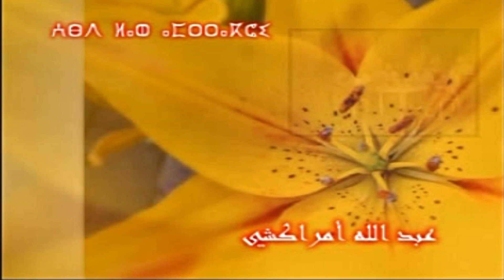الفنان عبد الله أمراكشي abdellah amrrakchi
comédie, et le Drama Amazigh, soyez nombreux à nous supporté  est n’oubliez pas de nous laisser vos commentaires pour savoir vos besoins. Et n’oubliez pas de vous abonner pour recevoir des nouveaux produits de notre chaîne et de notre production,HILAL Vision vous remercie pour votre confiance, et vous souhaite des bonne moments avec notre chaîne.
انضم إلى المرح والحلم الأمازيغية مع -هلال فيزيون - التي تجدها في مستجدات الكوميديا ، والدراما الأمازيغية ، كن داعماً لنا ولا تنسى أن تترك لنا تعليقاتك لمعرفة مفضلاتك. ولا تنس الاشتراك لتشاهد كل جديد من قناتنا و إنتاجنا ، نشكرك على ثقتك ، ونتمنى لك أوقاتًا طيبة مع قناتنا.

Join the Amazigh Fun and Dream with the latest in comedy, and Amazigh drama, be a lot of support for us and do not forget to leave us your comments to know your needs
مرحبا بكم في قناتنا، فريقنا يسهر على ابتكار الأعمال الفنية وصناعة المحتوى الذي يحبه جمهورنا الأمازيغي نشكركم على التفاعل في قناتنا.